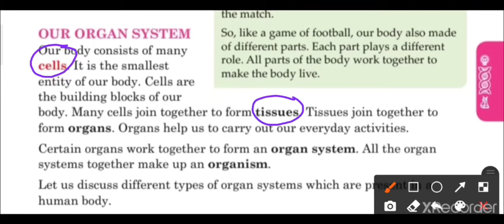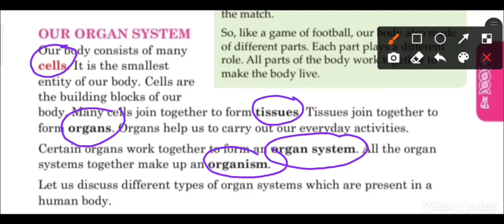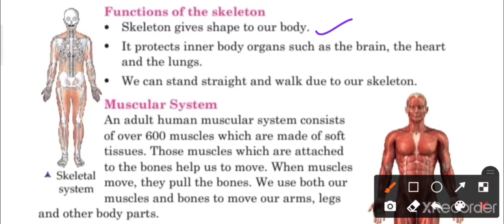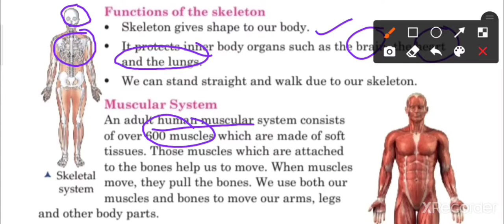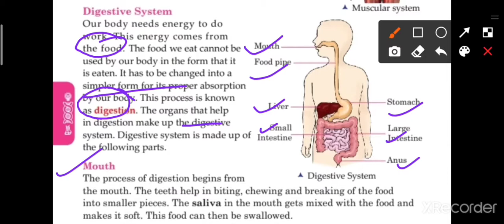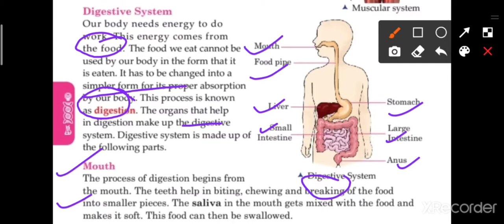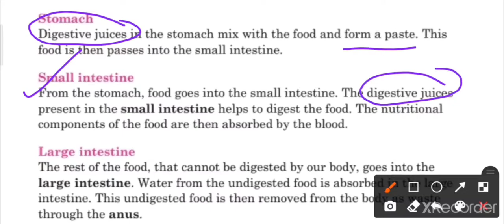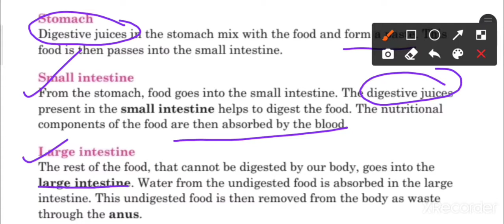SCIENCE | CLASS III | CHAPTER 5 | The human body | PART 1 | PAGE NO. 45 TO 47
1. Title: CLASS III CHAPTER 5 The human body
PART 1 PAGE NO. 45 TO 47
2. Description:
Our organ System, skeletal system, Muscular system and digestive system
 3. Tags:
organ system
food pipe
small intestine
large intestine